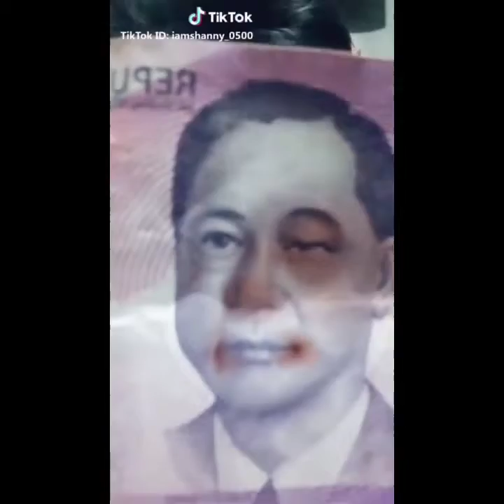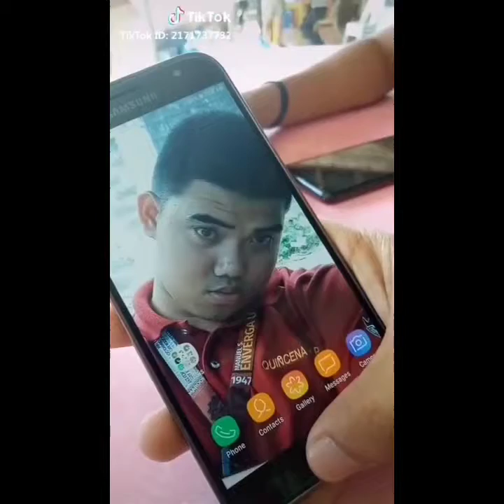Filipino Funny Tik Tok Compilation #2 || 2019